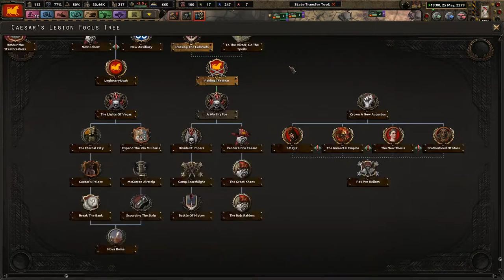(RE-UPLOAD) Every Legionary A Hound! - Glory to Caesar! - Hearts of Iron 4 Old World Blues - #5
NOTICE: The first 10 seconds are very blurry (360p) for some reason. I believe that it is Youtube screwing things up again because my original file has a 1080p beginning, unlike this video.

Under Caesar's leadership, we can make the wastes whole again. However, the land are currently occupied by degenerates and they must be put in their place. There is no rule for failure. Ave, True to Caesar!

Mods Used: State Transfer tool, colored events, coloured buttons player-led peace conferences, Old World Blues, Old World Blues - XSASZCaS Mod Compilation